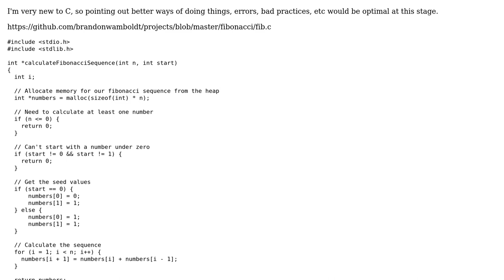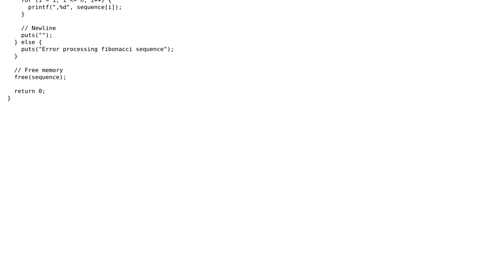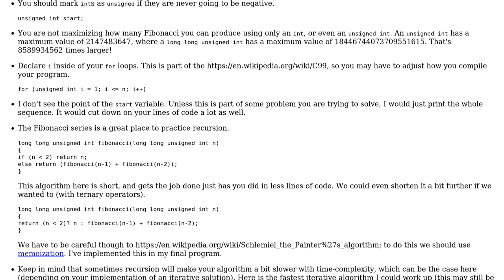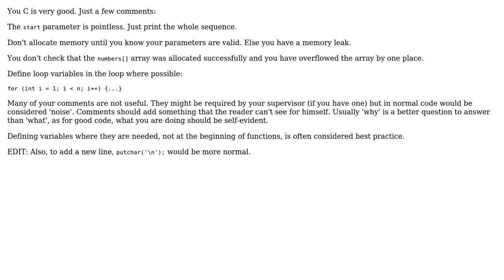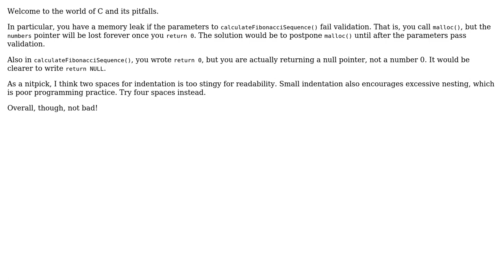Code Review: Fibonacci sequence in C (4 Solutions!!)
Code Review: Fibonacci sequence in C

With thanks & praise to God, and with thanks to the many people who have made this project possible! | Content (except music & images) licensed under CC BY-SA | Music | Images & others | With thanks to user William Morris user syb0rg user Jamal user EOF user Brandon Wamboldt user 200_success and the Stack Exchange Network Trademarks are property of their respective owners. You are responsible for your own actions.